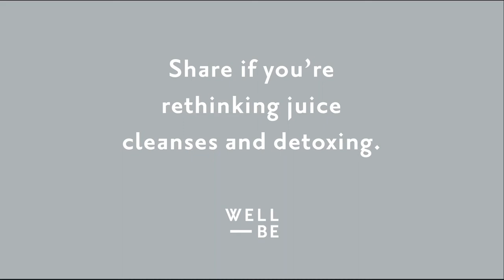Amie Valpone on Why Detoxing and Juice Cleanses Are Not the Same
Inspiration Ep. #5, Pt 2
Surprise, going on a juice cleanse isn’t the same as actually detoxing your body. It’s really about the little things, like using a water filter to take out toxins from your tap water, eating organic, and avoiding plastics, author and health coach Aimee Valpone told WellBe. Valpone doesn’t believe in fasting or juice cleanses— especially if it’s non-organic juice. Drinking that is like eating condensed pesticides, she said. Detoxing is really about supporting your body’s ability to get rid of toxins on its own on a daily basis. Watch our clip to hear two ways to do just that.